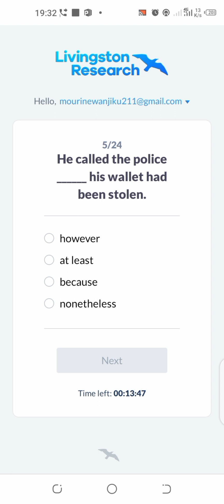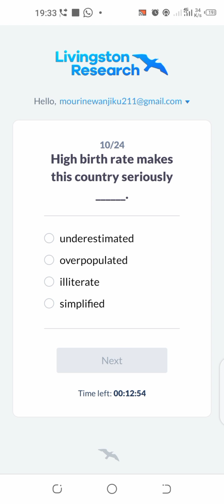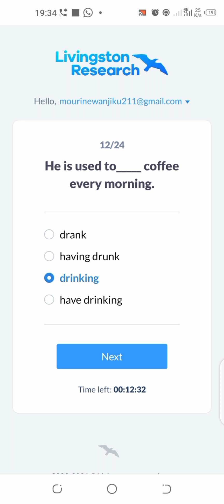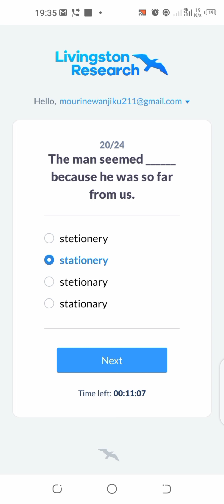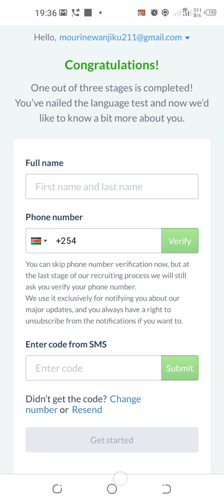Livingston Research Grammar Test Answers || Own Your Account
Do you want to own an account but don't have enough money to purchase one? Don't worry. Here is Livingston Research Grammar Test Answers to help you open your own account .